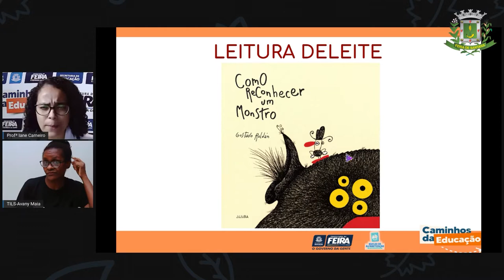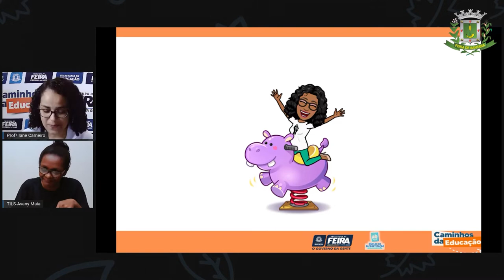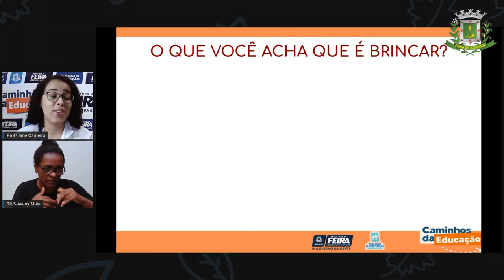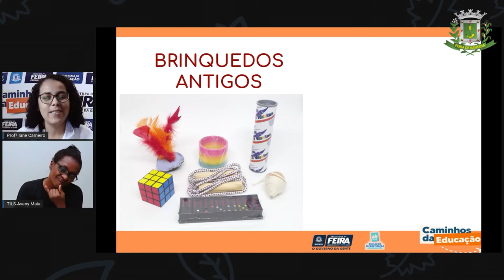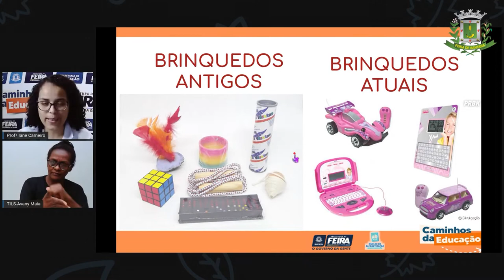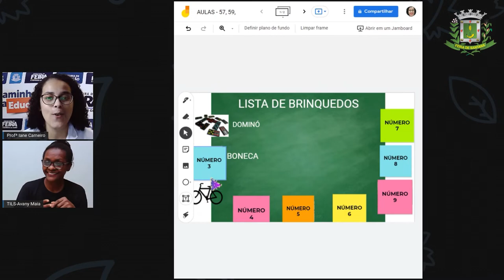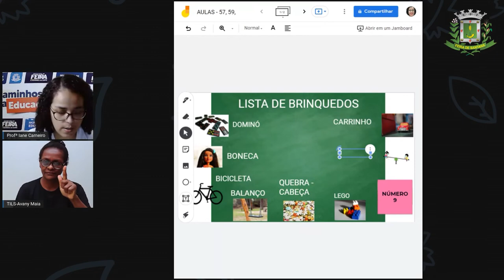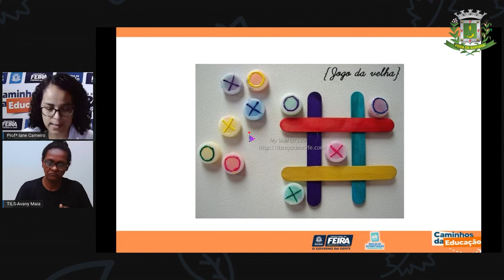1ºANO Aula 57 Profª Iane Linguagem Organizando os brinquedos